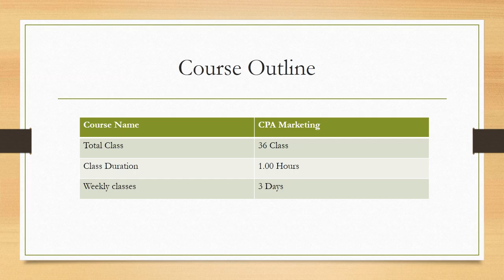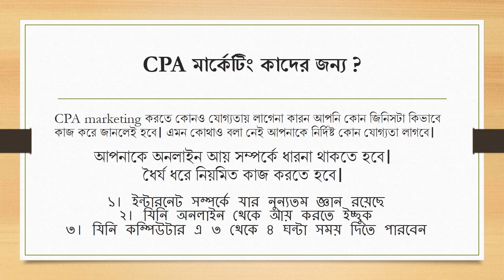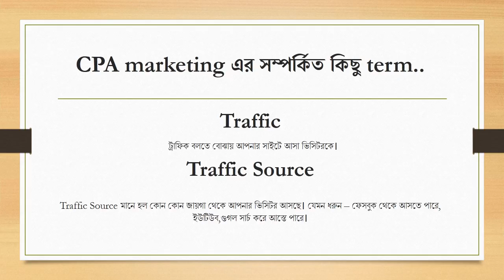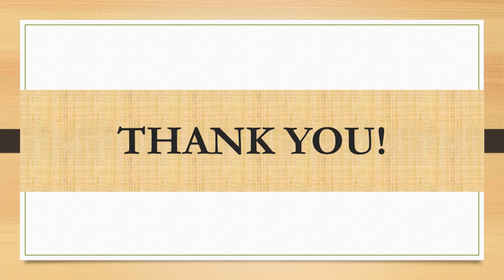CPA Marketing Full Course (Bangla) / সিপিএ মার্কেটিং ফুল কোর্স / Cpa Marketing Tutorial for A to Z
This video i will show you How To Make Money Online from CPA Marketing.
Please watch my full video to learn about CPA Marketing. Thanks

Hi viewers, welcome to my official channel, AtoZ official. All kinds of videos are uploaded to this channel. funny Video, English Song, Hindi Song, Bangla song, Tutorials, movie trailer, Review Video, Tutorials And Others Videos, Life style, video, trending video, mobile editing, etc.

funny Video# English Song# Hindi Song# Bangla song#